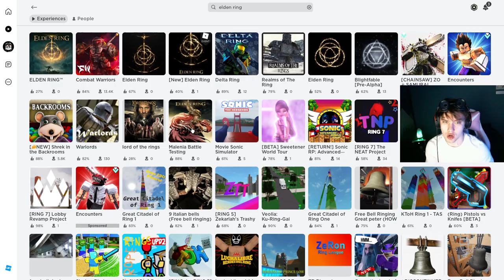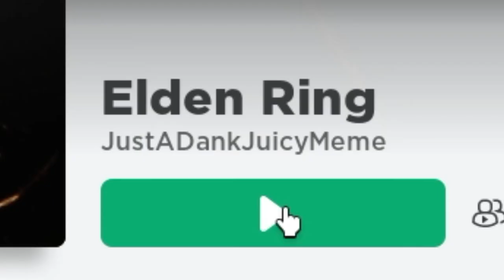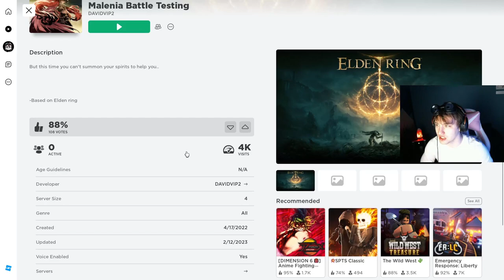Playing Elden Ring... on Roblox?